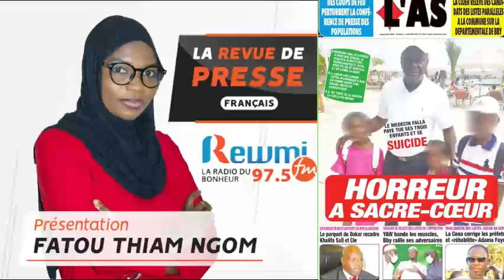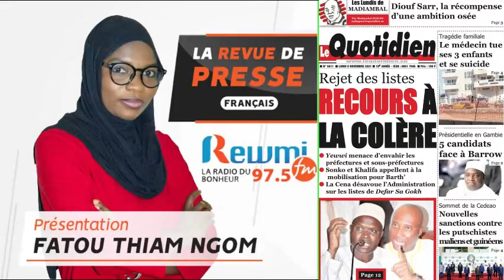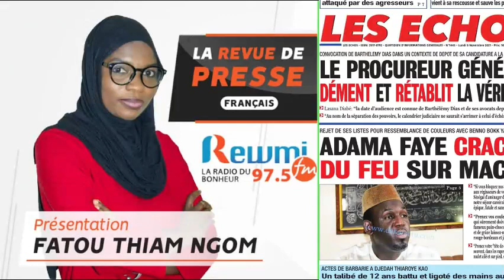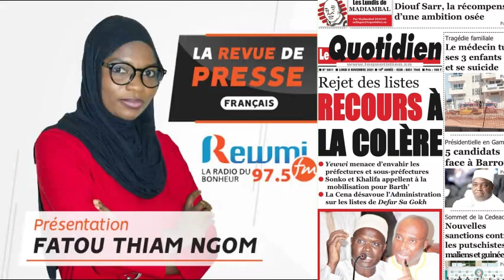REVUE DE PRESSE DU 08 11 2021 AVEC FATOU THIAM NGOM FR